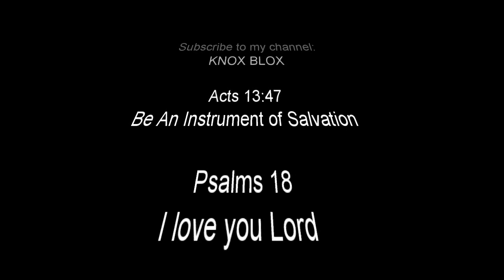Leg Lifts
5 minute Leg Lifts. Ready, Set, Go.